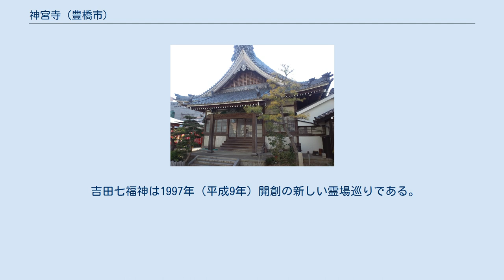神宮寺 (豊橋市)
神宮寺（じんぐうじ）は、愛知県豊橋市にある天台宗の仏教寺院。
院号は寿命院。
山号は白雲山。
 龍拈寺・悟真寺とともに吉田三ヶ寺の一つとされる。
 かつて三河国吉田の地に長禅寺という荒廃した禅寺があったという。
ここに尾張国知多郡師崎（現在の同県知多郡南知多町で、かつて廃藩置県後に額田県に所属）の羽頭（はず）神社別当の重信法印が荒れ寺の長禅寺を再建して神宮寺と改名し妙法蓮華経を根本経典とする天台宗に改めた。
これが慶長元年（1596年）であったという。
 近世に至り、江戸城の鬼門鎮護のために建立され徳川将軍家菩提寺となった東叡山寛永寺（東京都台東区上野）の末寺となる。
三河吉田藩主小笠原山城守長矩（幕府の寺社奉行）は当寺院を吉田三ヶ寺に列した。
歴代城主は当寺院を祈願所に定め、除地36石余りを寄進した。
 昭和20年（1945年）6月に豊橋空襲に遭い、全伽藍が炎上した。
 密教において宇宙の真理を象徴する大日如来像である。
豊橋市内の二川宿の東にあり、行基の開基と伝承する船形山（せんぎょうさん）普門寺（豊橋市雲谷（うのや）町）から移された像である。
 吉田七福神は1997年（平成9年）開創の新しい霊場巡りである。
 愛知県豊橋市魚町（うおまち）79番地